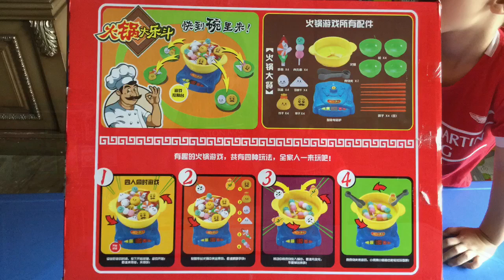Ray Wil Play Hotpot Steamboat Game / Fun Challenge / Toys Review / Family Game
Ray & Wil, 7yrs & 4yrs old, playing steamboat toys. Playing double, triple and single players version.
This game encourage kids to learn how to use chopsticks. Also learn counting total numbers, sorting the foods based on their types.